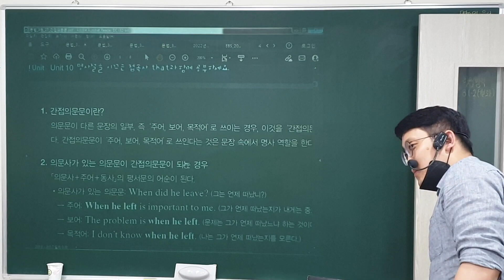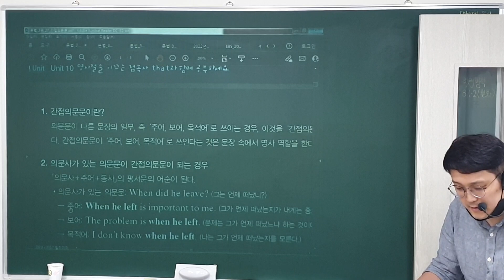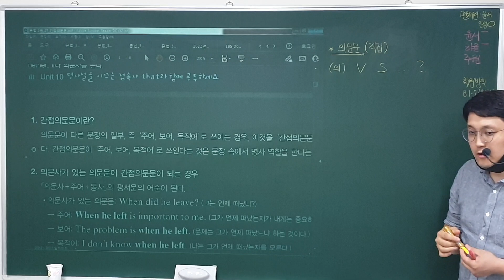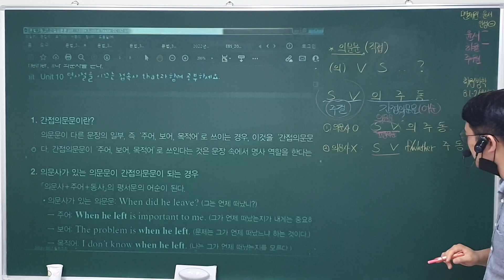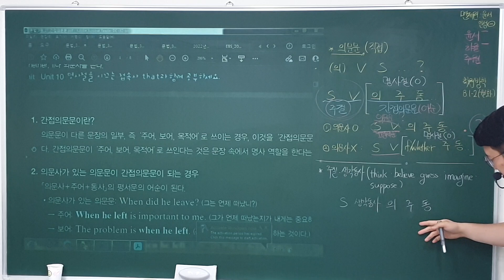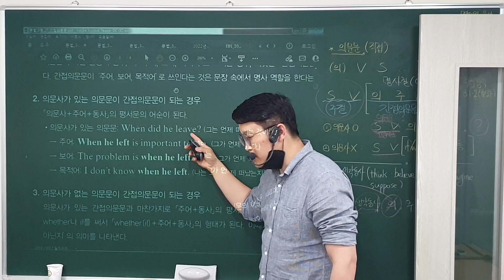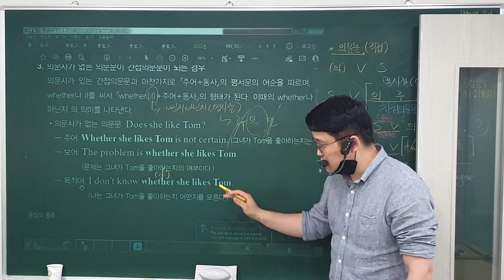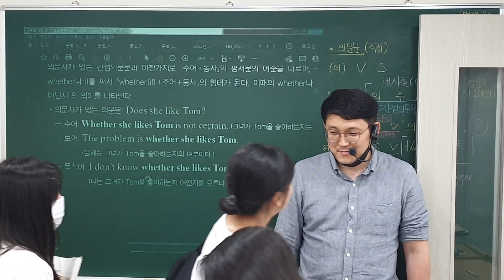22. 7. 29 (금) 중3 문법